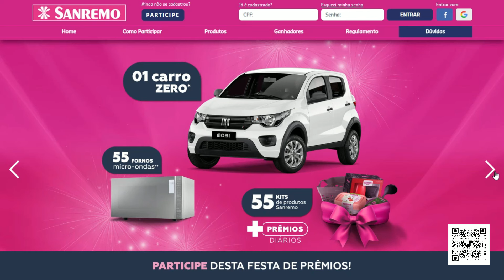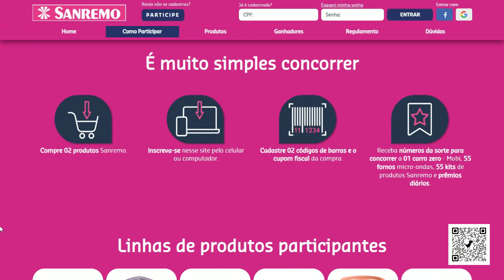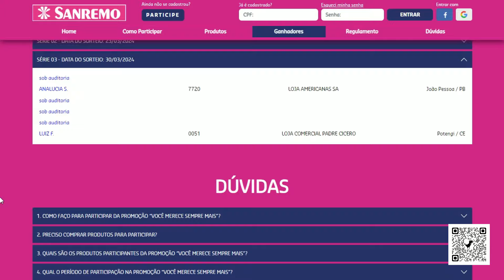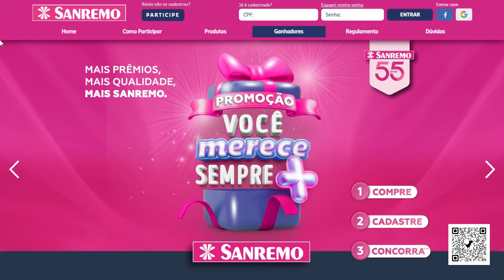PROMOÇÃO SAN REMO - VOCÊ MERECE SEMPRE (30/06/2024)